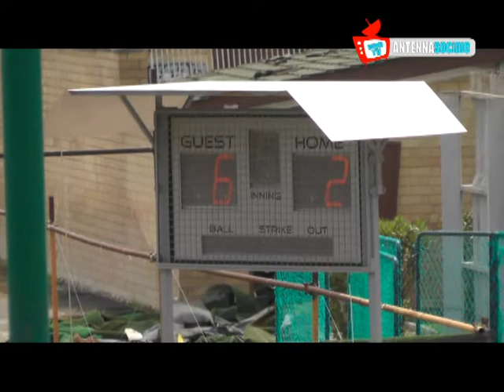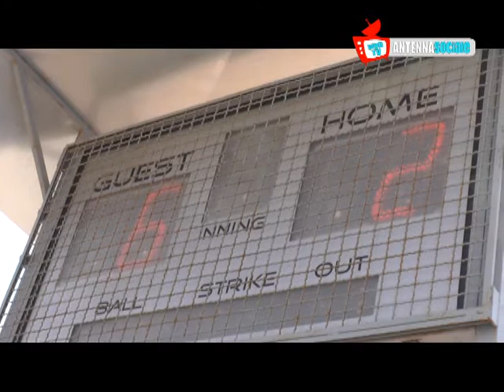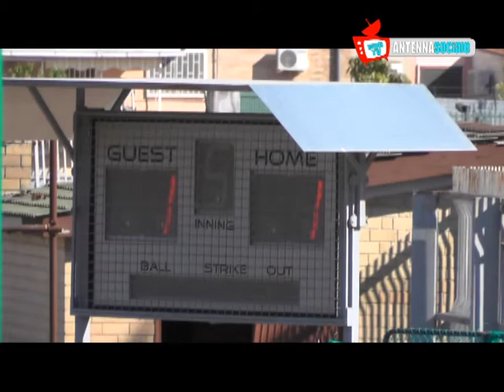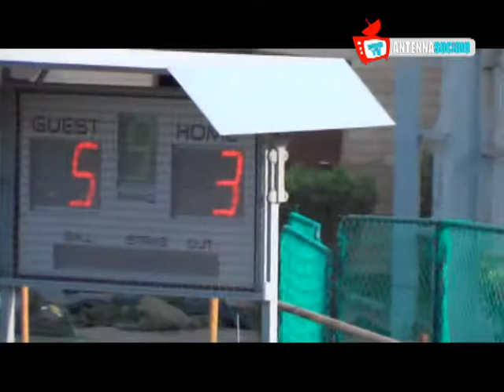TONNO INSUPERABILE BC FOGGIA JOLLY ROGER IL FILM DELLA DOPPIA SFIDA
Il film della doppia sfida tra Tonno Insuperabile BC Foggia e Jolly Roger a cura di Fabio Lattuchella e con la collaborazione di Giorgio Moffa. Terza giornata del campionato di Serie A Federale.